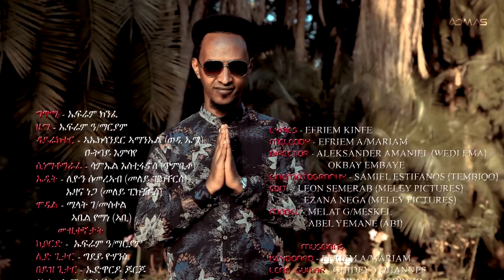Efrem Kinfe - Kef Alewa (Official Video) | Eritrean Music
Eritrean Music : Efrem Kinfe - Kef Alewa (Official Video) | Tigrigna Music.